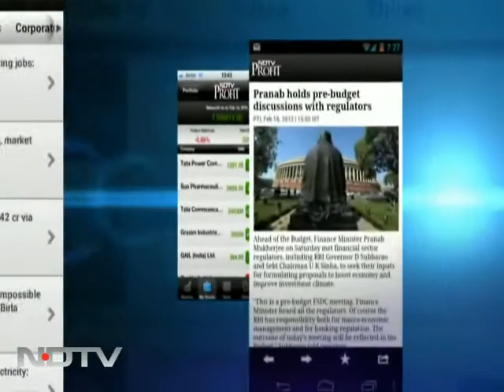Today's property show: Affordable housing - a myth or reality?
The Property Show: With an average income of Rs 21,000 per month, can the middle-class Indian dream of buying a home or is it largely a prerogative of the upper middle class and the rich?